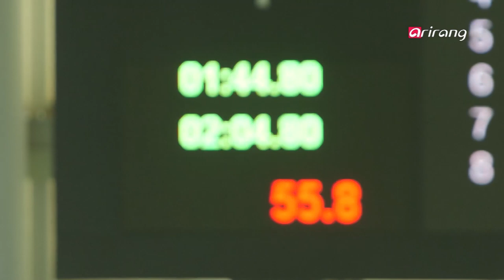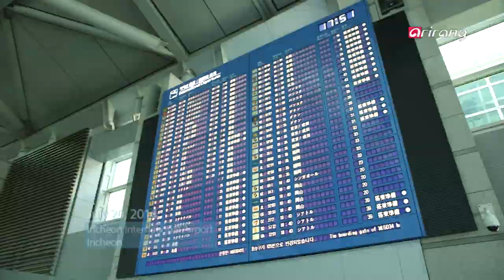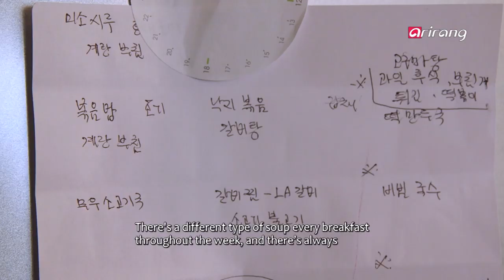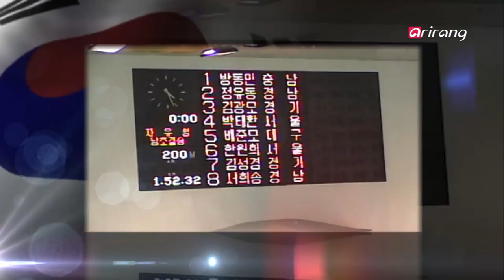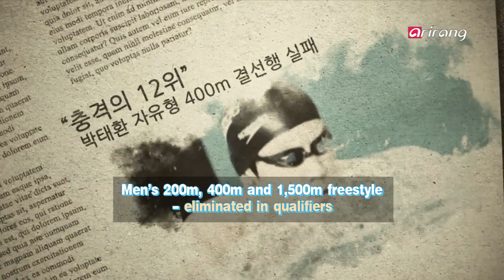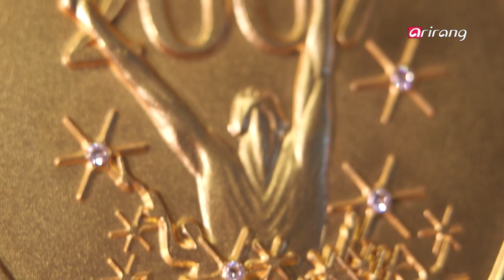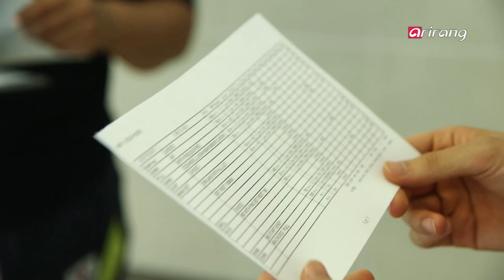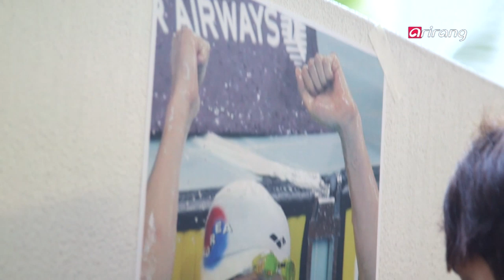Arirang Prime Ep235 Arirang TV′s 2014 Incheon Asian Games Special Documentary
Arirang TV′s 2014 Incheon Asian Games Special Documentary
Korea′s swimming champion Park Tae-hwan′s challenge
Meet Park Tae-hwan in the midst of training in Australia while beating the cold.
Park Tae-hwan left for Australia right after the qualifiers at Gimcheon Indoor Swimming Pool to train with the Australian national swimming team under the leadership of team coach Michael Bohl.
Training is arduous, lasting from sunrise to sunset, but Park doesn′t complain of fatigue. However, the cold is another story.
It is winter in August in Australia, and the water temperature early in the morning is below minus degrees, making it almost painful to enter the water.
Park confides that the hardest part of the training is the cold. However, with the Asian Games drawing nearer, Park′s training intensifies. He has taken part in many international matches, and he is not about to stop now.
His mother′s cooking is the source of his energy?
Park′s mother has been in Australia for a few months.
She came to Australia to cook for Park and his team, who were facing difficulties with meals. Until his mother came, Park never had a proper meal. He had to settle for bread or eat at nearby restaurants.
However, since his mother arrived in Australia, Park has been looking forward to meal times.
There′s a full table of wholesome dishes every day. The meals prepared just like those in Korea, added with his mother′s touch, empower Park and the training staff.
Everyone eats well, so I don′t prepare anything special.
I just use what′s available.
There′s a different type of soup every breakfast throughout the week, and there′s always a fish dish. For lunch, there′s one main dish, and for dinner, something light. I usually prepare Korean noodles or rice cake soup. It′s pretty much the same.
(From Park Tae-hwan′s mother′s interview)
However, preparing every meal for strong, well-built young men is not easy. Park′s mother claims that with all the household chores, time flies. She believes that the staff also plays an important role for Park, so she prepares the staff members′ favorite dishes as well. It isn′t easy buying good ingredients for Korean cuisine, but Park′s mother goes all over Brisbane looking for ingredients and changes the menu every day.
Burdened by expectations for the gold medal
The name Park Tae-hwan has always been tagged with "gold medal." Unknown to others, Park felt substantially burdened by this.
There were no opportunities for me to enjoy swimming, because even if I had fun while training, if there was a match coming up, I felt pressurized to get good results.
Only a gold medal would do. That was the hard part.
(From Park Tae-hwan′s interview)
If Park wins a gold medal, he becomes a national hero, but if he fails, he becomes the subject of scrutiny and criticism. When he was eliminated at the 2009 World Championships in Rome, the world criticized him instead of comforting him.
Park reveals the dismay and disappoint